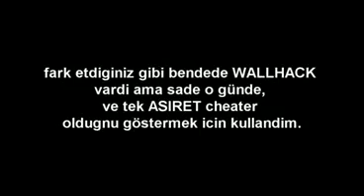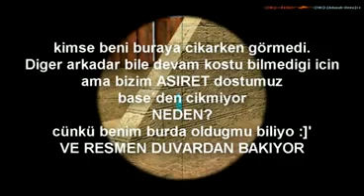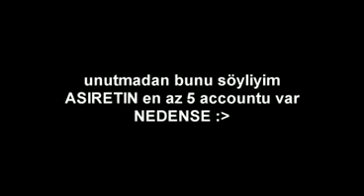*T.O.I* - ANA ADMIN ASIRET - CHEATING *T.O.I*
ALEMIN EN KRAL SERVERI MI???

HAHAHA CHEATER CLAN!

Asiret, GhostGirl, und alle anderen Admins cheaten
warum haben die mehrere accounts?
ganz einfach damit sie cheaten können...
aber das ist jetzt vorbei...
hier guckt es euch an!